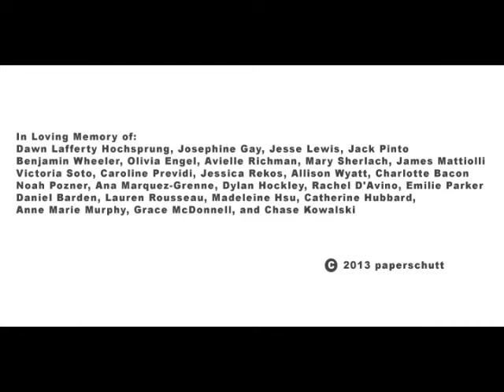Newtown Music Box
Here is my paper cutout portrait tribute to those of Newtown. When I heard about this on December 14th, all I thought was: this could have been any person I know, including myself. I made these since I realized there is nothing I could have done to prevent the tragedy, at least I can try and help contribute to the healing. While making these pictures I would think a lot about these 26 individuals and what I can say about all of them is that they held such life inside of them.

I've worked in elementary schools and have endless friends and family who are teachers, principals, aides, and counselors. This could have happened anywhere, to anyone of the people I hold dear to me. It especially breaks my heart for the children whose lives were cut way to short and imagining the loss that a parent feels in no way compares to the reality of it happening.

I keep all those who are directly affected by this and other tragedies in my daily thoughts and wish them my most heartfilled condolences.  There are numbers of poems and quotes that I could have included in this, but there is nothing that can really be said other than I hope love outweighs everything else that exists in this world.

In order of appearance:

Dawn Lafferty Hochsprung
Josephine Gay
Jesse Lewis
Jack Pinto
Benjamin Wheeler
Olivia Engel
Avielle Richman
Mary Sherlach
James Mattiolli
Victoria Soto
Caroline Previdi
Jessica Rekos
Allison Wyatt
Charlotte Bacon
Noah Pozner
Ana Marquez-Grenne
Dylan Hockley
Rachel D'Avino
Emilie Parker
Daniel Barden
Lauren Rousseau
Madeleine Hsu
Catherine Hubbard
Anne Marie Murphy
Grace McDonnell
Chase Kowalski